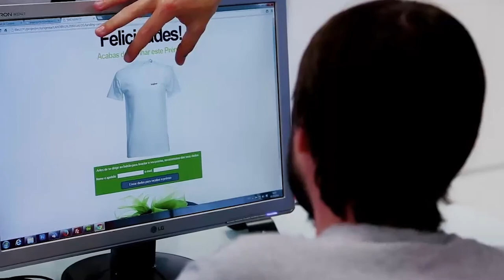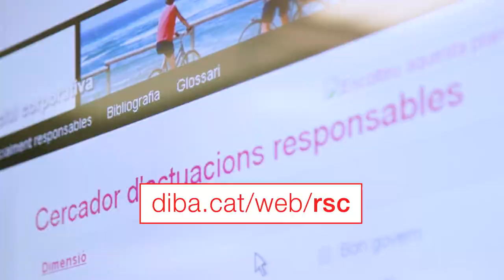Àmbit econòmic, Responsabilitat Social Corporativa a la Diputació de Barcelona